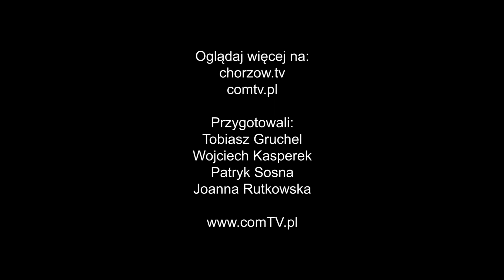76. TOUR DE POLOGNE W CHORZOWIE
3. etap 76. Tour de Pologne ruszył w tym roku ze Stadionu Śląskiego, na którym zlokalizowano także Premię Specjalną z okazji 100-lecia Powstań Śląskich. Kolarze w grupie wyruszyli na pętlę po Chorzowie, by następnie ponownie wjechać na stadion i ruszyć w kierunku mety.

COMTV.pl - produkcja TV i filmowa